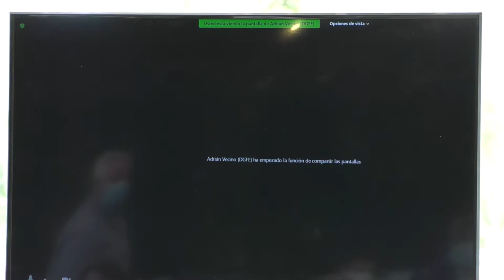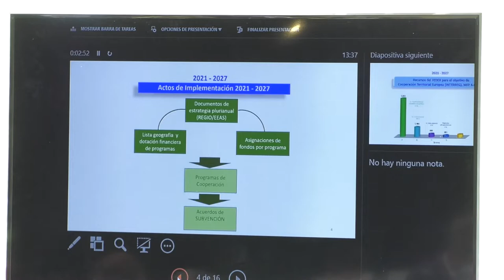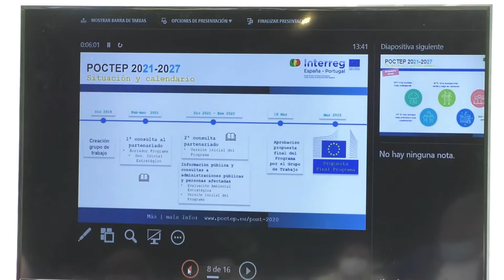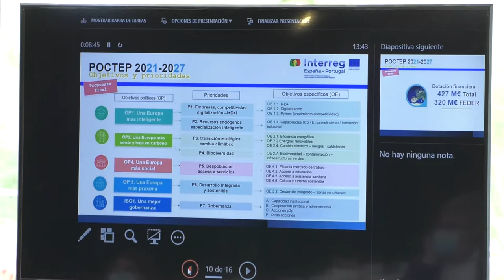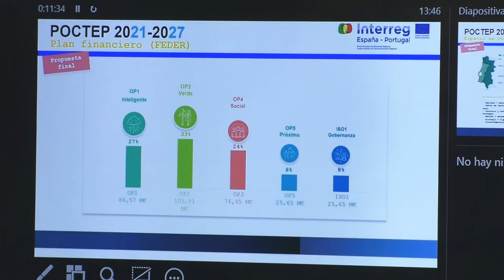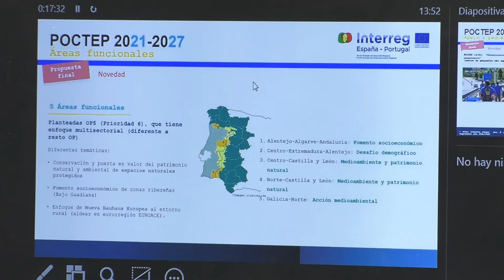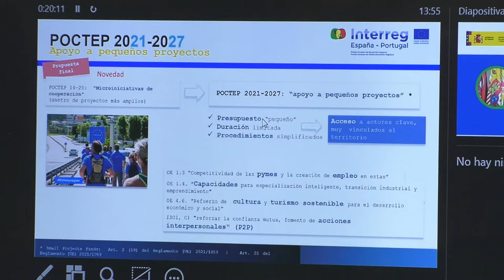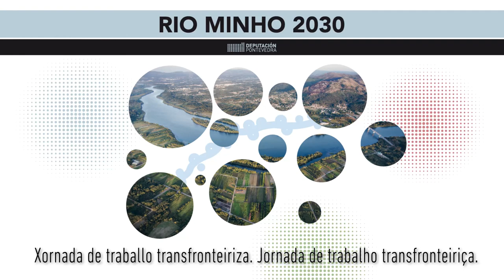Xornada de Traballo transfronteiriza para preparar os proxectos de cooperación 2021-2027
A Deputación de Pontevedra organiza unha xornada de traballo en Tui para preparar os proxectos de cooperación transfronteiriza de cara ao novo cadro de financiamento comunitario 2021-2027.

A xornada, na que estiveron presentes representantes dos concellos transfronteirizos, a Xunta, o Ministerio de Facenda e da Secretaría Xeral para o Reto Demográfico, ten por obxectivo afondar nas necesidades e posibles novos proxectos para inxectar fondos europeos no territorio miñoto, toda vez que nestes momentos é de vital importancia reactivar economicamente a zona transfronteiriza do Miño tras o impacto dobre da pandemia da COVID polo peche de fronteiras.

Contido da xornada de traballo:

0:00 - Presentación da xornada de traballo.
7:02 - O Período 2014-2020 no territorio do Miño.
34:48 - A Promoción do terriorio común: a marca Río Minho.
1:26:06 - O Anel verde de sendas peonís e ciclábeis: Presentación dos resultados da enquisa realizada ás persoas usuarias (agosto 2020).
1:48:00 - O Anel verde de sendas peonís e ciclábeis: Proposta de trazado principal do anel verde transfronteirizo.
2:42:01 - Presentación da base de datos para proxectos.
3:07:13 - Oportunidades de financiamento europeo.
3:56:25 - Clausura